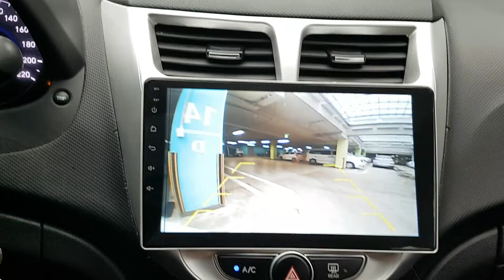2018 ACCENT JU367017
2018 ACCENT JU367017